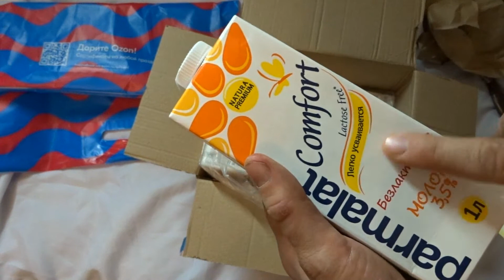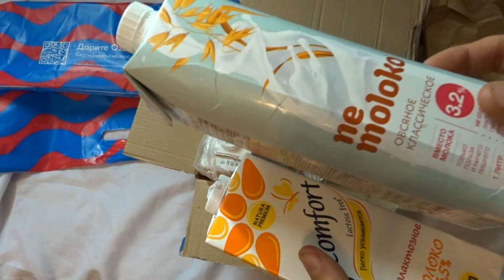СРАВНЕНИЕ -- овсяное молоко и безлактозное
Какое молоко выбрать? Молоко против не молока. Без лактозы -- молоко? Немолоко -- молоко? Почему за вакуум надо платить настоящими деньгами? И много еще чего, в этом Оскароносном документальном фильме-расследовании от Ололёши Пивоварова. Все совпадения о лёд. Каждое слово -- поправда. Не пострадало ни одной симпатичной коровы.
К бабушке в деревню приехал веселый молочник. Девки в озере купались пармалат  нашли, целый день его лакали и лактозы не нашли.

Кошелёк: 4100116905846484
Shop Cowboy always with you
The store cowboy is always in your place

ЗИЯ НИ Е!